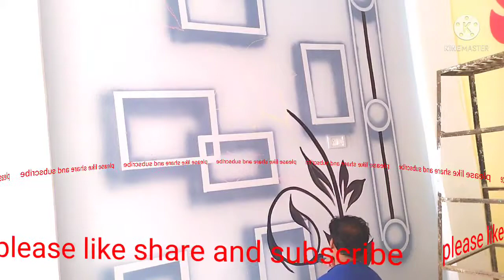3d spray mural painting interior design art by mujahid